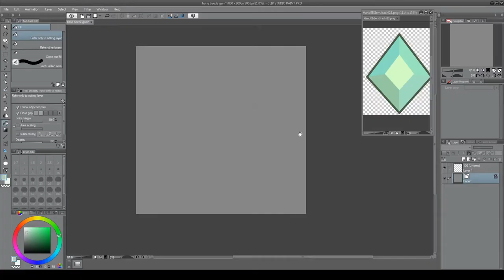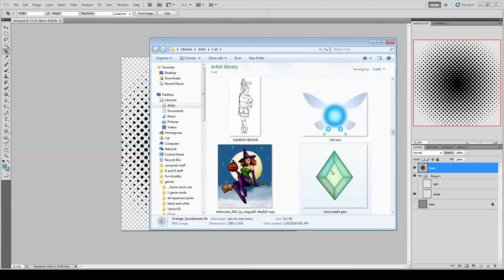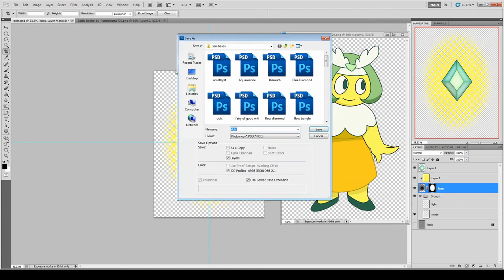Earth and Heaven Beetle Gems Steven Universe Speed PAint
The earth and heaven beetle gems, so cute and adorable and tiny and no clue what gems they are but we will call them by their names.